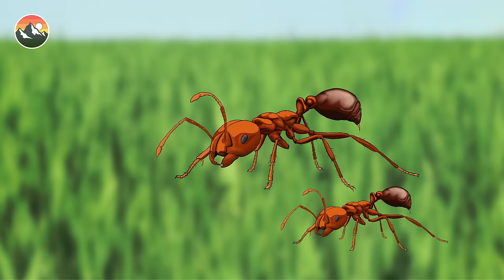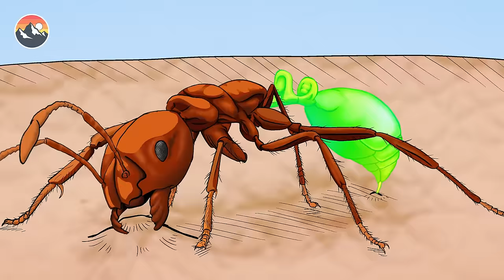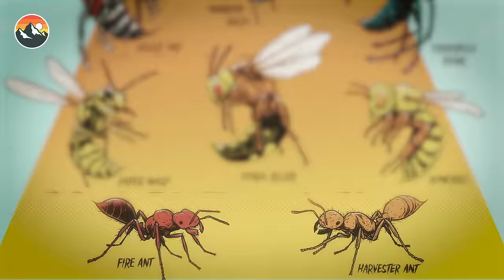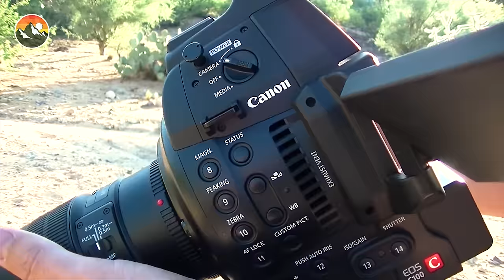STUNG by 500 Fire Ants + Bullet Ant Sting! (ULTIMATE ANT STING)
ANT ATTACK! Coyote Peterson's been stung by ants from all over the world. Check out all of these top extreme animal encounters where he takes on fire ant stings, harvester ants swarming his feet, a harvester ant hill stinging his hands, a cow killer (velvet ant) sting, a bullet ant sting, and finally... the BOX of bullet ants challenge! Learn how these insects sting, where these insects live, and make sure to watch until the end so you don’t miss out on the most shocking animal challenge Coyote's completed to date!

CHAPTERS:
00:00:00 Stung by 500 Fire Ants!
0:08:27 Stinging Ant Swarm vs Coyote's Feet
00:17:46 ANT ATTACK!
00:22:56 STUNG by a COW KILLER!
00:36:33 STUNG by a BULLET ANT!
00:54:53 BULLET ANT BOX - Will I Get Stung?!

Best Hamster Maze Challenges 🐹 Minecraft vs Pancake Art - How To Escape Extreme Human Traps & Pranks - Collins Key

PLEASE DO NOT ATTEMPT TO REENACT OR RECREATE ANY EVENTS OR SCENES  FROM OUR VIDEOS. THE ANIMALS, INSECTS, PLANT LIFE, AND TERRAIN FEATURED IN  OUR VIDEOS CAN BE DANGEROUS AND CAN POSE A SIGNIFICANT RISK OF INJURY OR  DEATH. The Brave Wilderness hosts and crew are professionally trained and routinely  receive assistance from wildlife experts, guides, and safety personnel when filming to  ensure the safety of our crew and all wildlife. No animals were harmed while making this video.